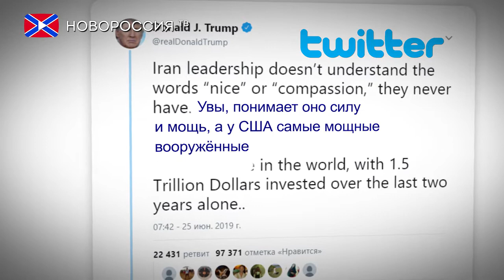Лента новостей на "Новороссия ТВ" в 13:00 - 26 июня 2019 года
- Совфед РФ одобрил закон о приостановлении ДРСМД.
- Трамп пригрозил Ирану уничтожением.
- Задержка строительства «Северного потока — 2» из-за Дании может стать реальностью.